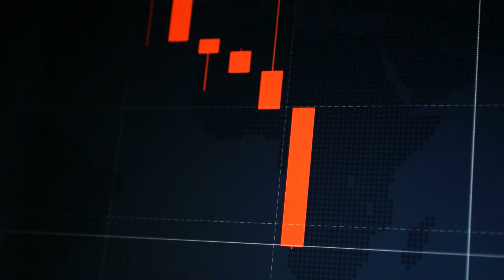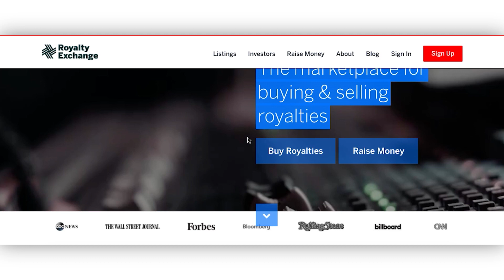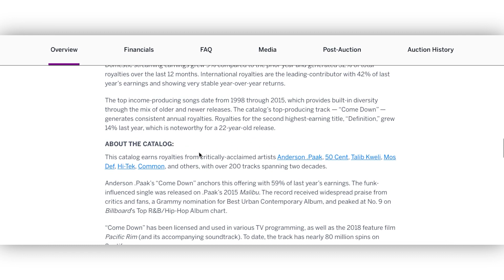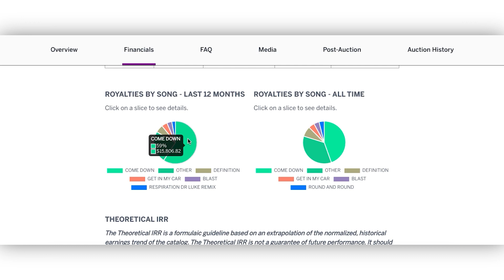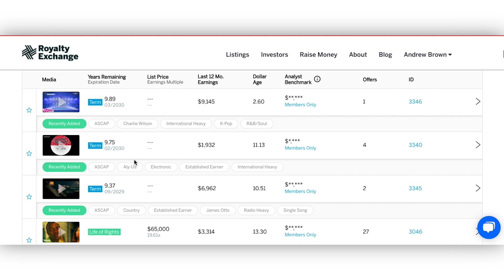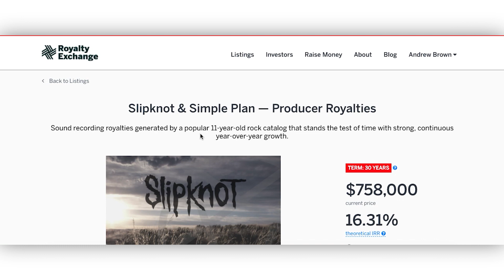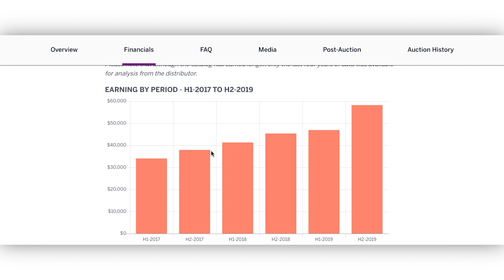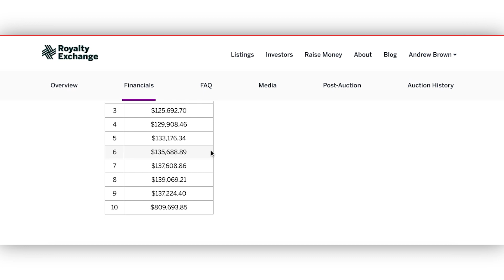ALTERNATIVE INVESTMENTS - How To Buy Music Royalties : Royalty Exchange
70+ Hours of Stock Reports

Royalty payments are made generally as a percentage of the revenue generated for using the asset.

It starts to get a little complicated with all the different types of royalties with music. It’s not important to understand how this exactly works, it’s just a bit of background information.
 So there is
Performance royalties – Which means, on the radio, in a cafe, sports stadiums.
Mechanical royalties – Think CD’s, Vinyls, or when streamed on Spotify and Youtube (this is why if anyone plays music on YouTube, all the money that video makes goes to mechanical royalties, not to the person who made the video).
Recording Copyrights – This is when a Movie, Tv Show or advertisement plays the song.

Benefits to owning a Royalty
There are two big benefits of owning a royalty.

1. It is an Uncorrelated asset. Which means that other industries don’t really affect a royalty payment. People listen to music when the stock market is crashing. People listen to music when an illness makes everyone stay at home. So if the housing market collapsed, and the stock market went to 0, well the royalty payment would still keep rolling in. As long as people still like music. Royalties will be valuable.
2. It’s very Passive. Music royalties is one of the most passive incomes out there. You can be sick for 3 months, and your royalty payments will keep coming to you. You literally don’t have to do anything.

To do this, the major exchange is called Royalty Exchange. Which you already knew because of the title of this video.

Royalty Exchange is the platform that I’d recommend to find a music royalty.

I’m very new to this asset class, so I am still trying to work it all out. But I think it’s a very strong alternative asset that I would like to diversify into with the right royalty.
But like anything, I will happily be patient and find something that I think is a worthwhile investment.

I hope you enjoyed learning about a different asset class today.